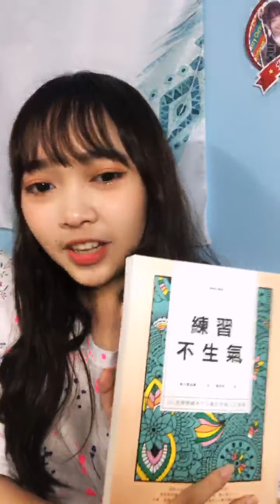200719 AKB48 Team TP 張羽翎直播